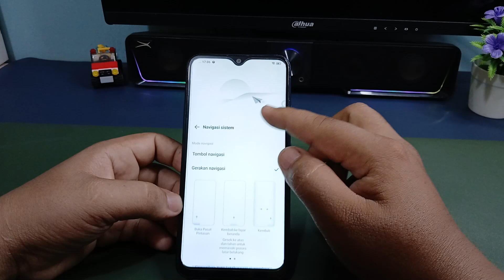Cara Memunculkan Tombol Navigasi Di Hp Vivo Y15 Y15s